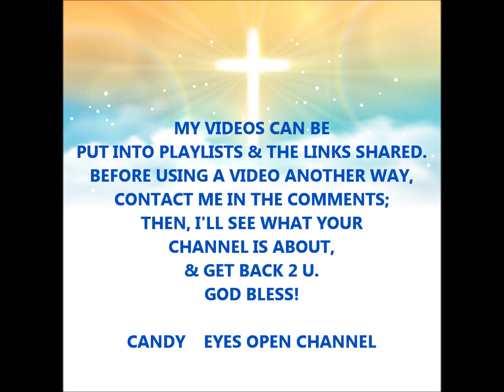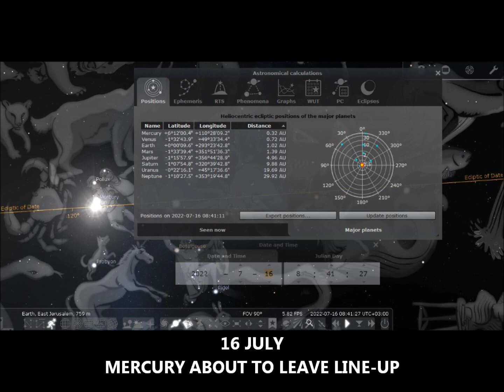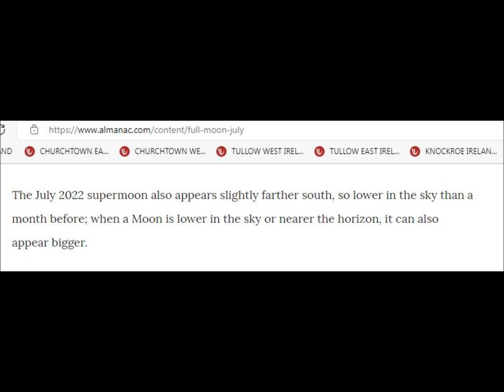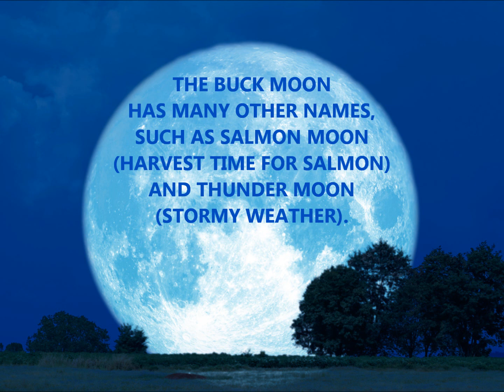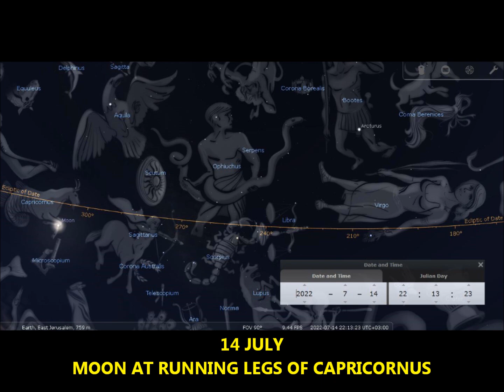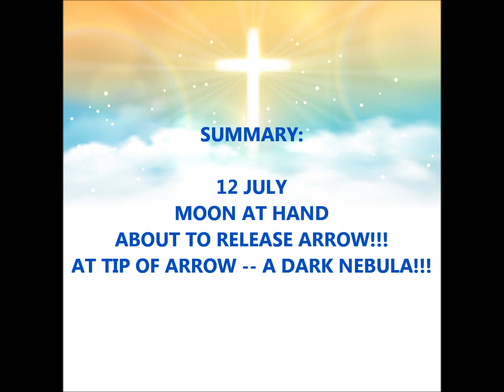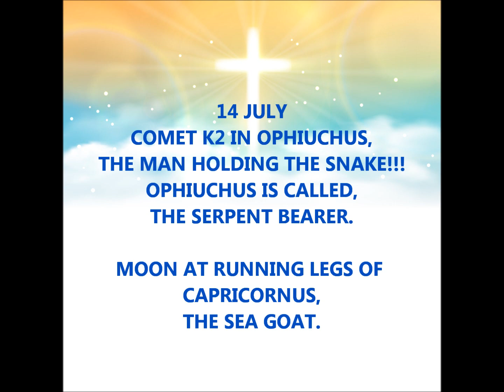3 SUPER SIGNS IN THE SKY -- MIDDLE OF JULY!!!